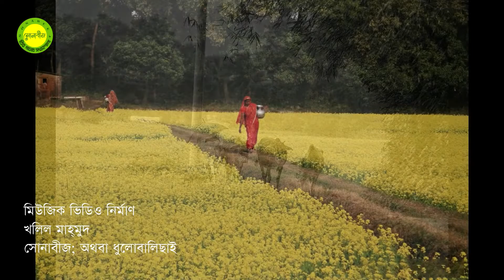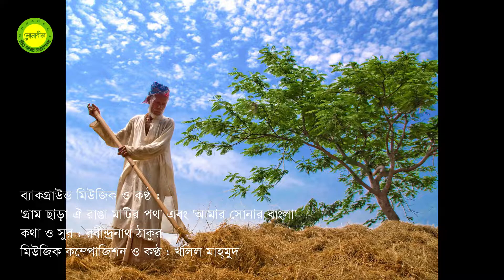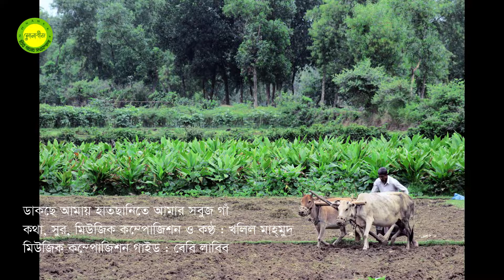Dakche amay hatchanite || Lyric and Music by Khalil Mahmud || Desher Gaan || Dedicated to Kamal Khan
খলিল মাহ্‌মুদের লেখা, সুর করা ও মিউজিক কম্পোজ করা এ গানটিসহ অন্য কোনো গান কেউ গাইতে চাইলে খালি গলায় গেয়ে এমপি-থ্রি ফরম্যাটে -এ পাঠান। আপলোড করার যোগ্য হলে মিউজিক কম্পোজ করে ফটোমিক্স মিউজিক ভিডিও তৈরি করে এই চ্যানেলে আপলোড করা হবে।

লিরিক :

ডাকছে আমায় হাতছানিতে
আমার সবুজ গাঁ
পথের দিকে চেয়ে চেয়ে
দাঁড়িয়ে আমার মা

একটা কিশোর ছেলে ছিল
বিল আড়িয়াল গ্রামে
সেই ছেলেটির দুরন্ত দিন ছিল
প্রাণ সাথিদের সাথে
ডুবসাঁতারের দিনগুলো তার ছিল
নৌকা বাইচের বর্ষা যে তার ছিল
নোয়াব চাচার দরদিয়া ডাক ছিল
আজ যে তাকে কাঁদায়

মন যে আমার যায় ছুটে যায়
আমার সবুজ গাঁয়
পথের ধারে অধীর চোখে
দাঁড়িয়ে মার মায়
ডাকছে আমায় হাতছানিতে
আমার সবুজ গাঁ

বিল আড়িয়াল গ্রামে
গাছ গাছালি পাখ পাখালির সাথে
দিনগুলো তার ছিল
সেই ছেলেটির গুলতি ছিল হাতে
দাঁড়িয়াবাঁধা ডাংগুলি তার ছিল
নুরু মামার কাবাডি খেলা ছিল
আজ  হারিয়ে গেল কোথায়

তোদের ছেড়ে যাচ্ছি চলে
আমার সবুজ গাঁয়
সেথায় আজও পথ চেয়ে
দাঁড়িয়ে আমার মায়

চল তোরা আমার সাথে
শ্যামল সুন্দর গাঁয়
দাঁড়িয়ে আমার মায়

ডাকছে আমায় হাতছানিতে
আমার সবুজ গাঁ

১৬ সেপ্টেম্বর ২০২২